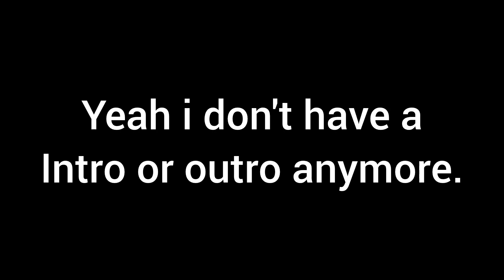amtrak swc 3 with 161, 203, and 2 brand new metrolink cars 5/7/24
what a catch!
basically the 161/160 catch again, but 2 years later. unlike that time, tho, I got enough pictures.
and yes, my intro and outro were erased from my storage somehow, how God damn lovely.